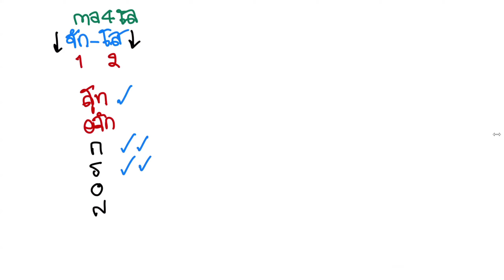วันที่ ๒๔ เมษายน ๒๕๖๗ ชั้นมหาอาภิธรรมิกะโท วิชาคัมภีร์อายตนยมก ครั้งที่ ๓๐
ปวัตติวาระ อุปปาทวาระ ปัจจุปปันนาตีตวาระ ปุคคโลกาสวาระ
บรรยายโดย ดร.ประชา แสงทองสุข
อภิธรรมโชติกะวิทยาลัย